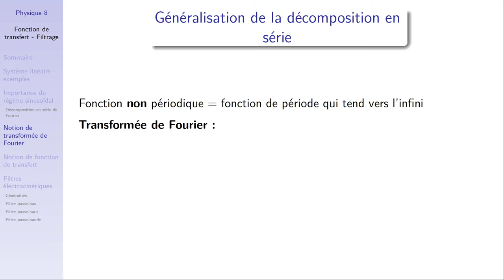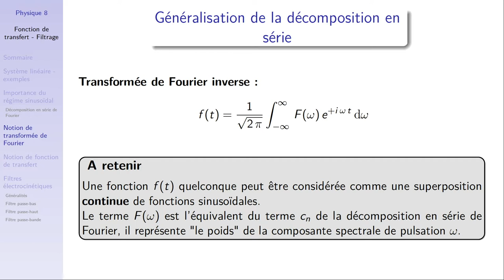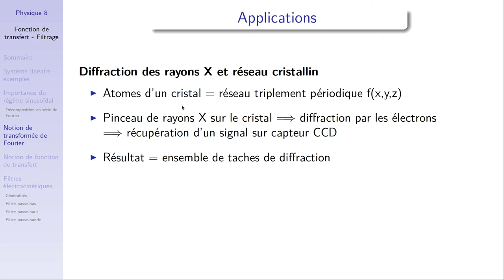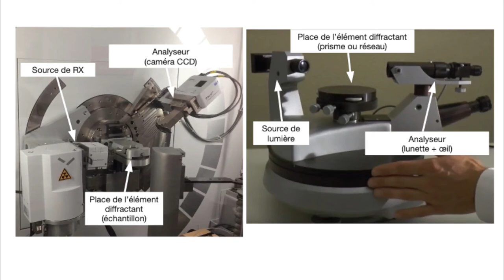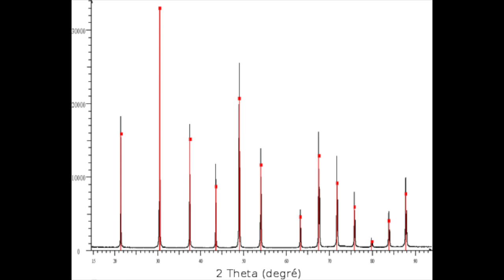Electrocinétique : fonction de transfert - filtrage 2 : transformée de Fourier et applications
Comment passe t-on de la décomposition en série de Fourier à la notion de transformée de Fourier ? c'est ce que l'on explique dans cette vidéo. On montre également deux exemples d'applications de cette transformée, même si elle reste complexe mathématiquement.